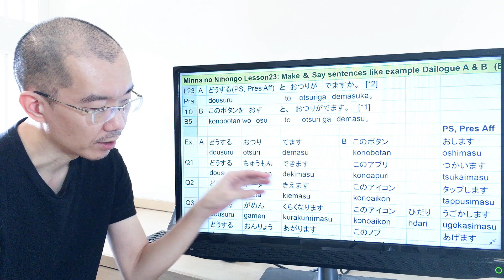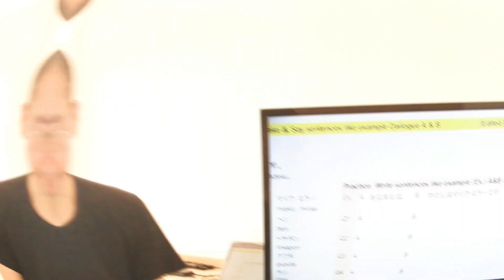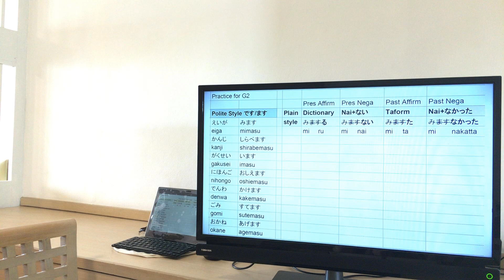#23-10 Japanese Speaking from Scratch with Moto for JLPT N5 Beginner Plain Styleと (Cause and Effect)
①Improvement of Speaking and Writing

こんにちは。モトです。I am Japanese and I am teaching Japanese. In this series, I will share my practice way for N5 Beginner and Intermediate level learners who want to review.

If learners are studying Japanese only for JLPT as test preparation, it might be difficult to improve speaking and writing Japanese actually, because the test does not cover Speaking and Writing. Thus, we set a Goal to improve Speaking and Writing in this series while learning JLPT N5 Beginner topics.

・By using Practice Sheet, we try to remember Question and Response sentences as Dialogue to learn how to use word and grammar. (Using story or dialogues, it could be easier to remember them efficiently.)

・It is also good to partially hide some words in tables in Practice Sheet by hand to check your progress or you can also change part of words and make another sentence like improvisation music.

・After Speaking, through making your sentences, you can improve Writing. (Based on your sentences, it is good to make your Practice Sheet and play Dialogues with other learners.)

Before watching this video, if you check “Step1: Vocabulary” and “Step2: Grammar in my blog”, Speaking practice could be more efficient. Moreover, you can check “Practice Sheet” for speaking. You can also practice “Step4: Writing”. See the link.

③Other Activities

④Reference
3A Corporation 2012, Minna No Nihongo Second Edition - Elementary Japanese1 Translation & Grammar Notes – English, 3A Corporation, Tokyo.
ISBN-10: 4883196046